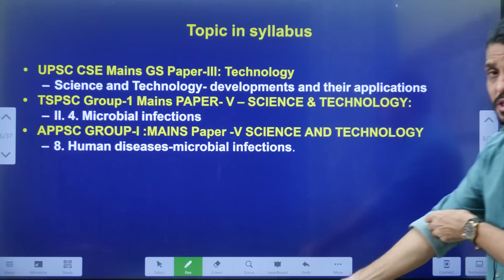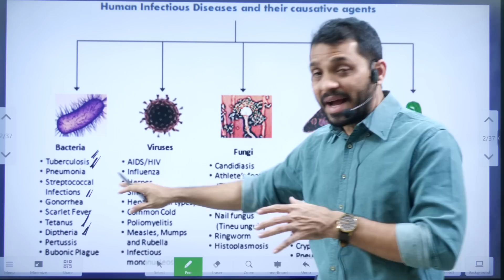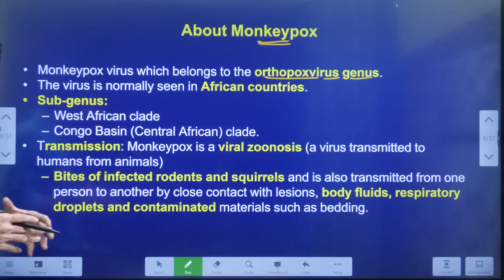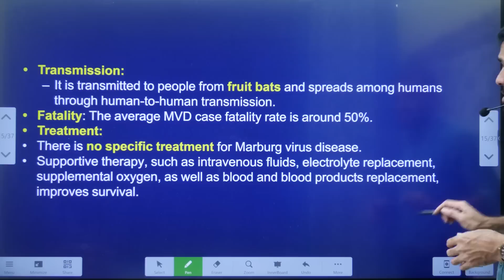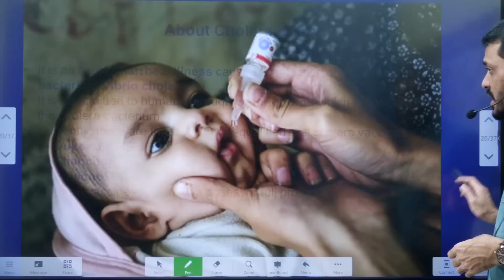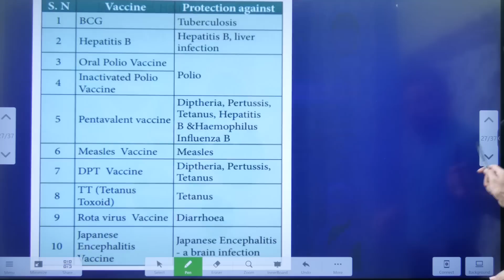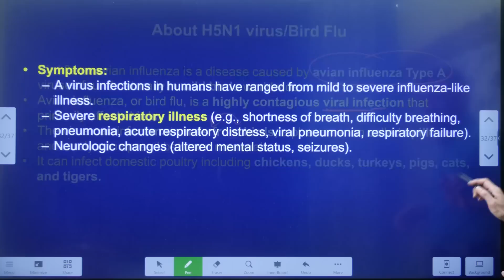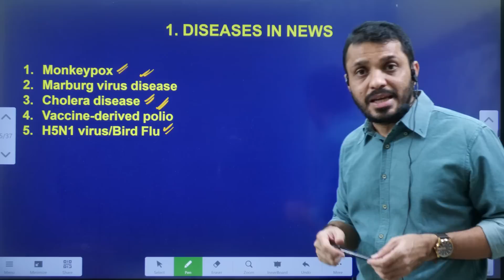వార్తల్లోని వ్యాధులు: జనవరి 2023|| Diseases in news explained in Telugu Mana Laexcellence UPSC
వార్తల్లోని వ్యాధులు: జనవరి 2023|| Diseases in news explained in Telugu

*Mana La Excellence Telegram Channel Link*

Address:
La Excellence IAS
1st floor, #1-10-223/s,

English:
La Excellence IAS Coaching Institute
Kannada: